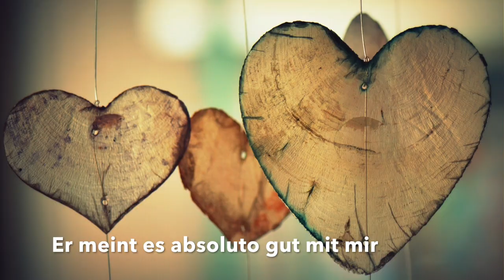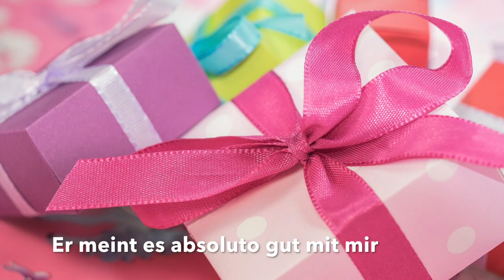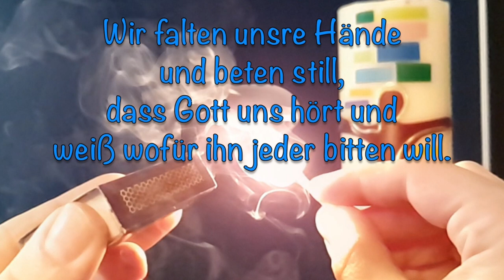Kindergottesdienst am 9. Mai 2021 aus der Ev. Kirchengemeinde Tuttlingen (Württemberg)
Hallo und schön, dass du reinklickst 😊
Lilli Maus ist es langweilig. Homeschooling, kaum Freunde treffen und niemand hat Zeit für sie. Zum Glück findet sie Frauke, die ihr eine spannende Geschichte erzählt. Eine Reise nach Jericho beginnt. Ohren gespitzt bei der Geschichte von Bartimäus, mit vielen Geräuschen und unterschiedlichen Stimmen. Ob du die Geräusche erkennst? Viel Freude beim Mitfeiern und Gottes Segen!

Lieder:
- Wir falten unsre Hände (keine Urheberangaben gefunden, bitte informiert uns, wenn ihr da was wisst)